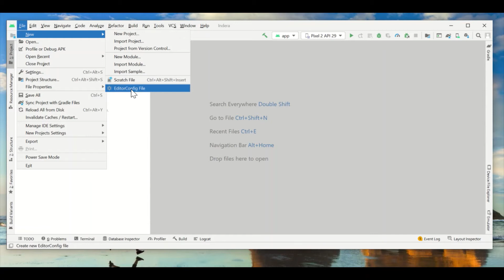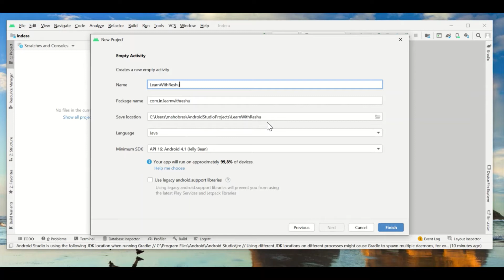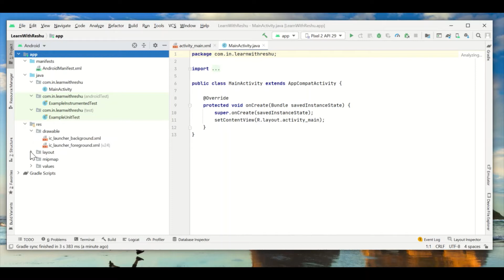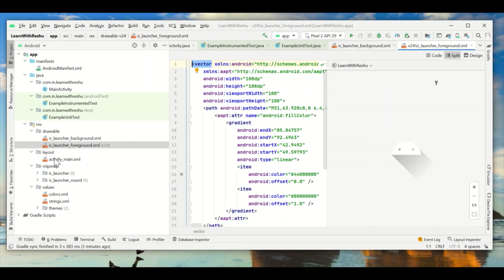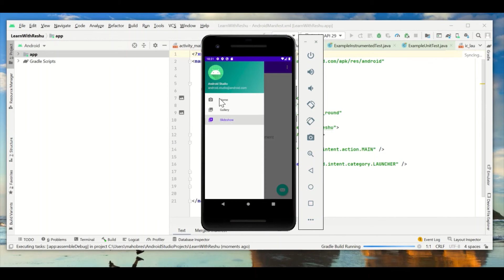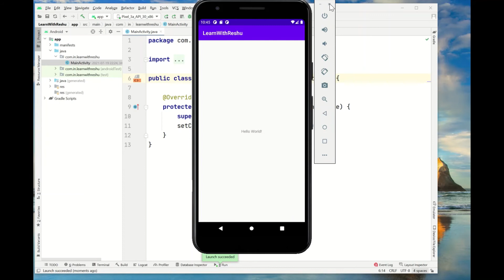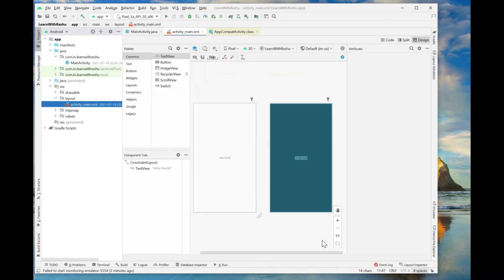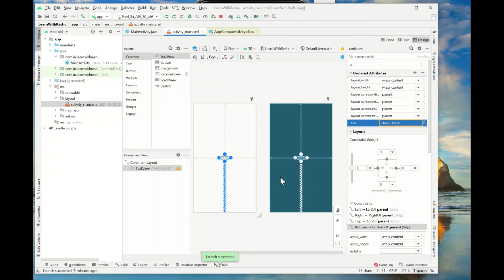Hello World Android App | Android app Kese Banta Hai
Thanks
Best Regards
Reshu Mahobiya

Servlet and Jsp Configuration tomcat

Java Input output Operations

Exception Handling tutorials

Java Networking Tutorials

String class explanation

Inheritance Concepts

Complete Oops Concepts in hindi